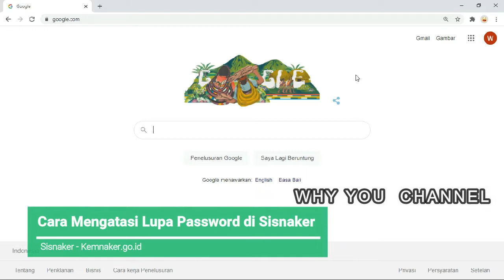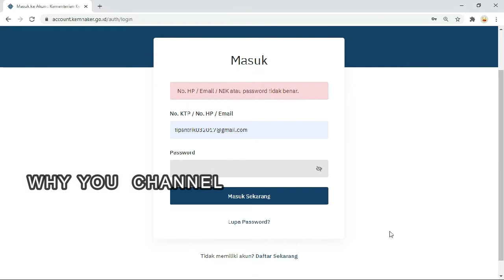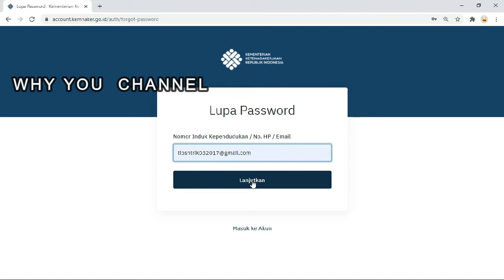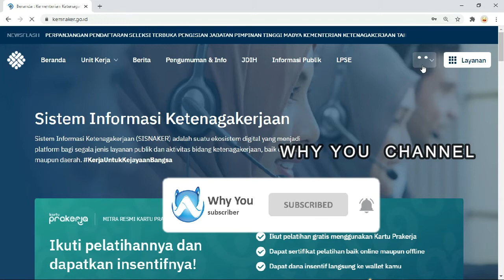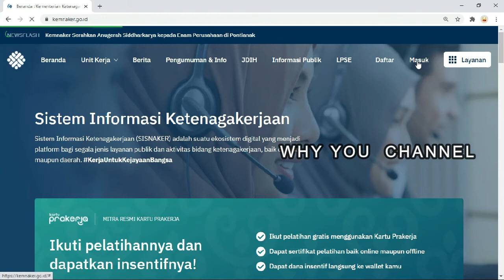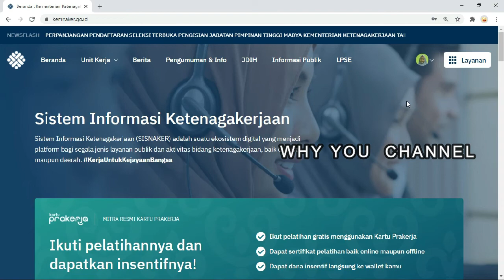Cara Mengatasi Lupa Password Pada Akun Sisnaker Kemnaker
Pada video tutorial lupa password pada akun sisnaker kemnaker ini sangatlah mudah tapi yang harus dipastikan saudara telah menginput no telepon yang telah didaftarkan dengan benar dan masih aktif, ok simak videonya ya... semoga bermanfaat

ganti no hp akun sisnaker, ganti password akun kemnaker, ganti email akun kemnaker, ganti no hp akun kemnaker, reset password, cara reset password akun sisnaker, cara reset password akun kemnaker,